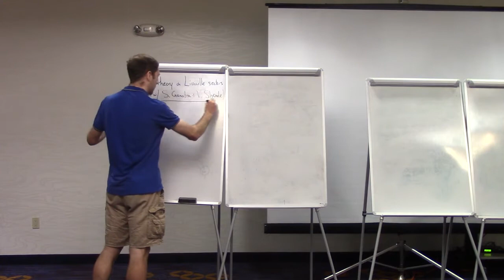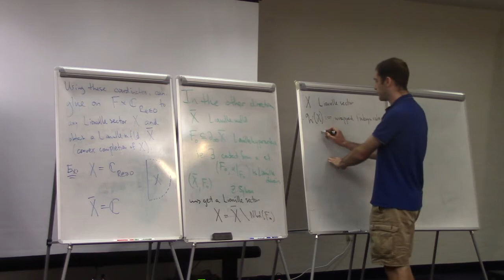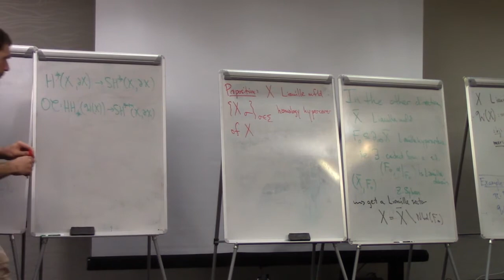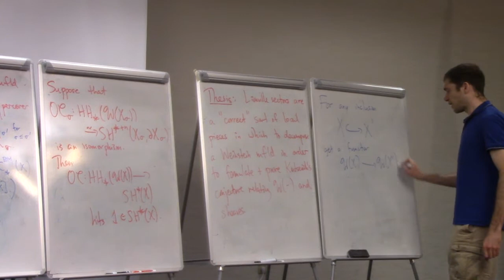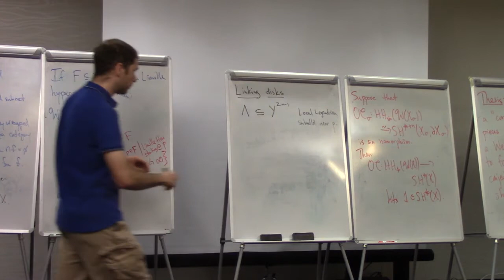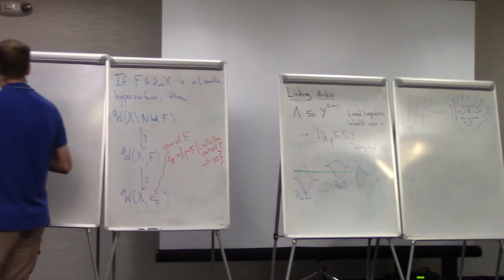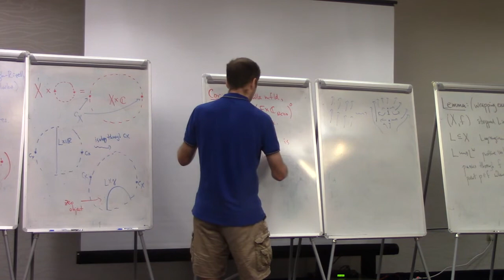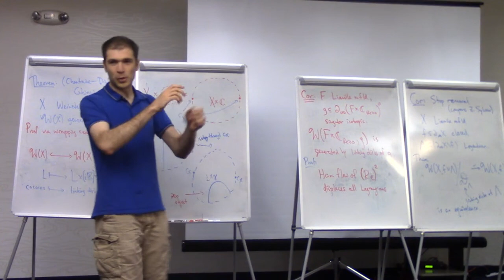J. Pardon - 28-01-2019 - Floer theory on Liouville sectors I